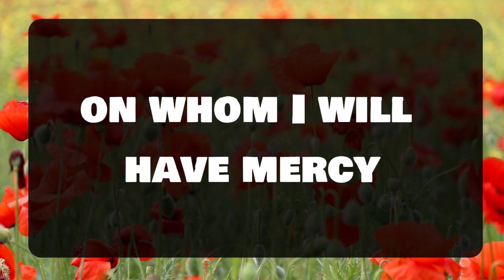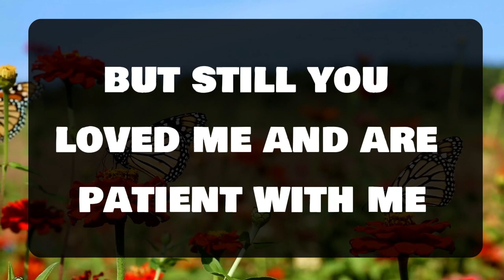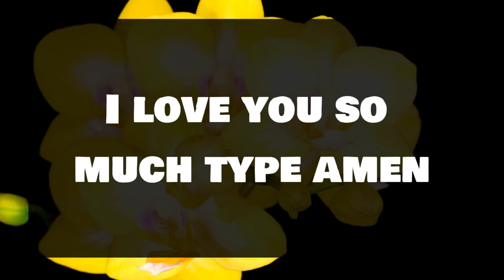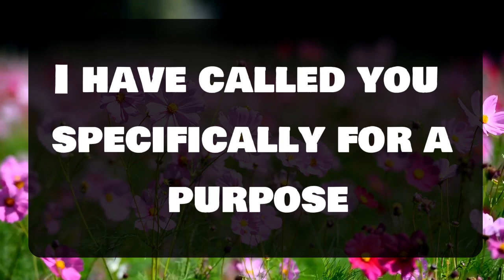GOD WANTS YOU TO OPEN IT IMMEDIATELY 💌 God message || Universe message